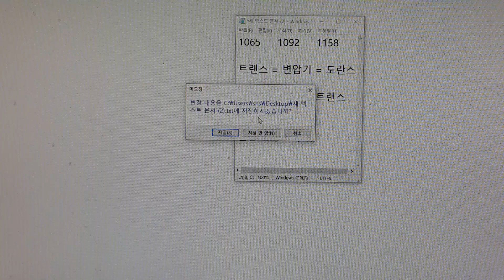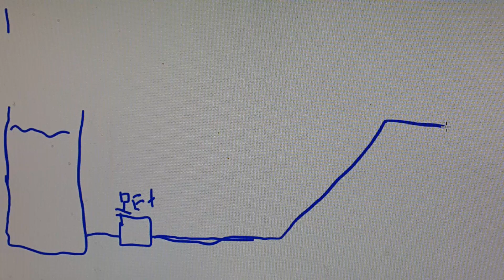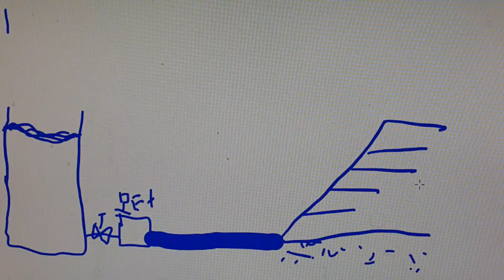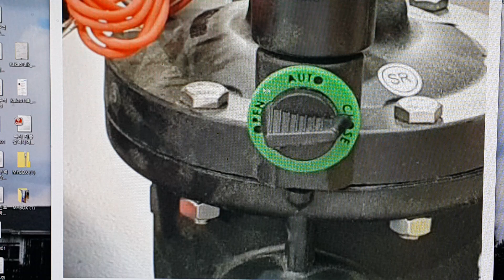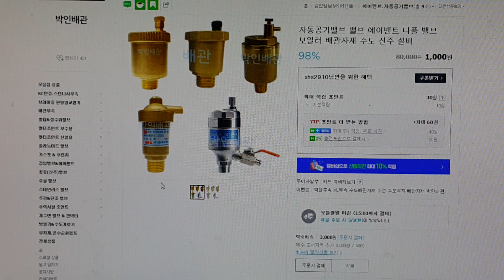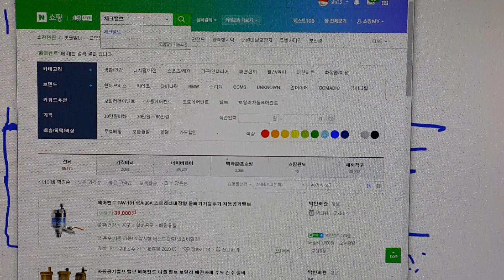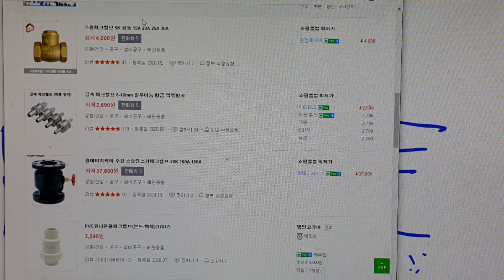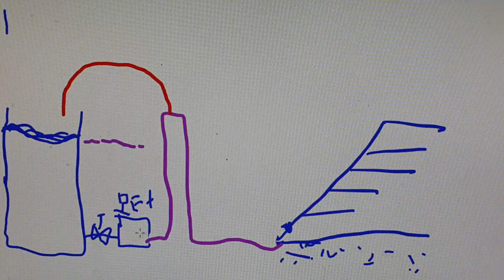자연압,잔압에 의해 물탱크 물이 관수장비로 물이 계속 관수되어 나올때 해결법